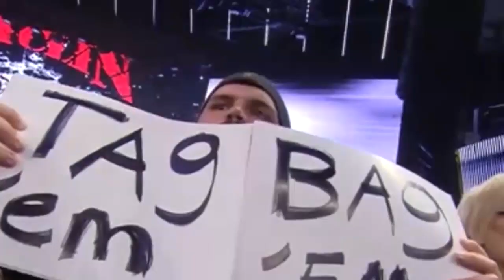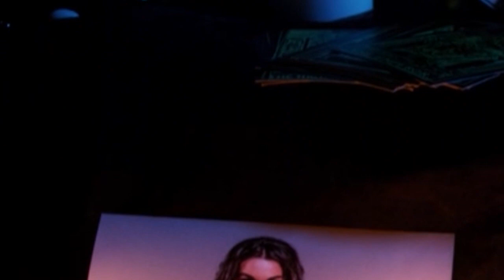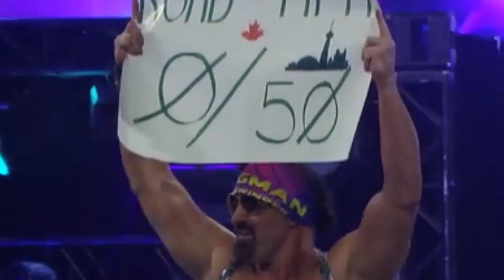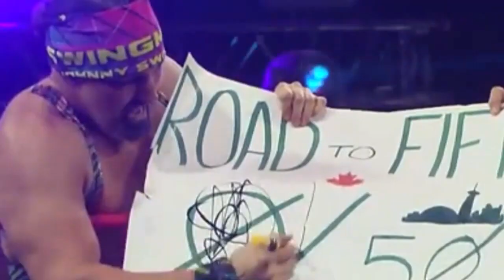Impact Wrestling 27th April 2023 Full Highlights HD - TNA Impact Wrestling Highlights 4/27/2023 HD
Forex Crypto Currency Trading: Impact Wrestling 27 April 2023 Full Highlights HD - TNA Impact Wrestling Highlights Today 4/27/2023 - Thursday night show Forex Trading

wwe nxt Highlights today,
wwe nxt uk highlights,
wwe smackdown highlights classy buzz

dynamite highlights today,
dynamite highlights this week,
aew dynamite highlights full show,
aew dynamite highlights today,

कुश्ती., पहलवान मैच, व्यावसायिक कुश्ती, مصارعه,
impact wrestling full show this week,
impact wrestling highlights this week full show,

good brothers impact wrestling debut,